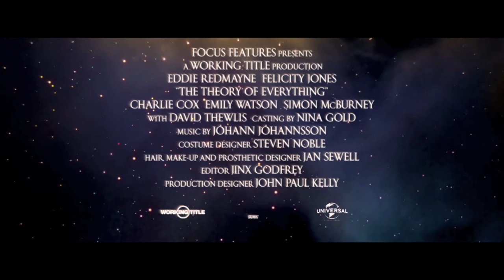THE THEORY OF EVERYTHING - 'Courage of Character' Featurette